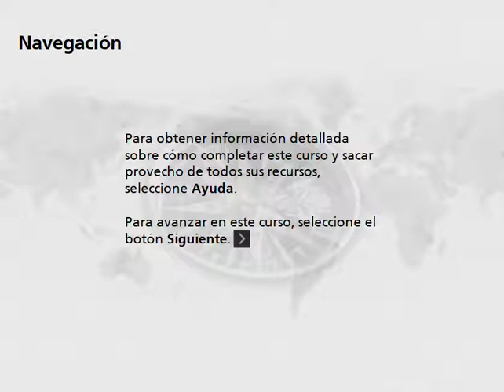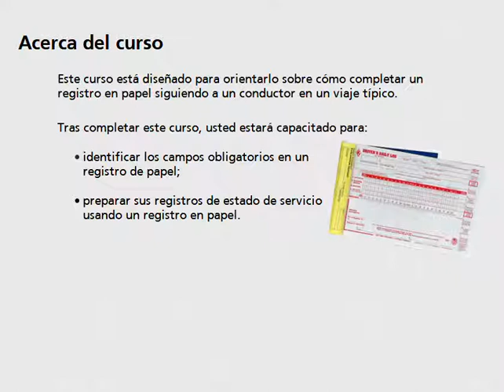Horas de Servicio Cómo Completar Registros en Papel